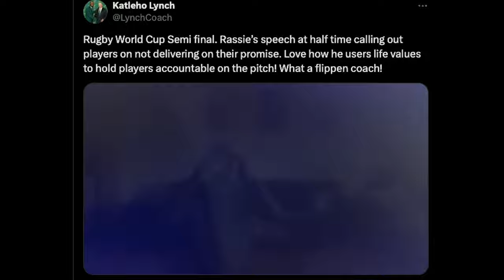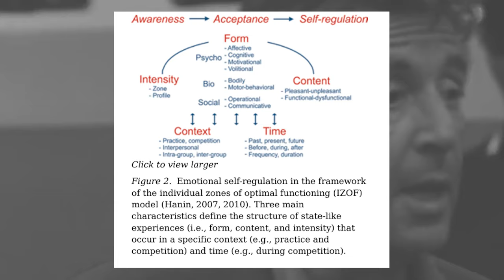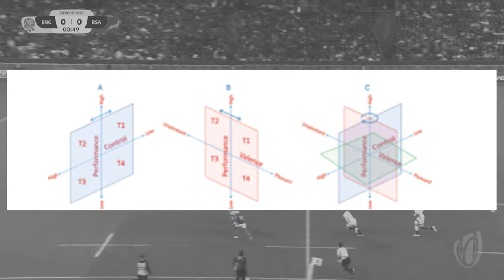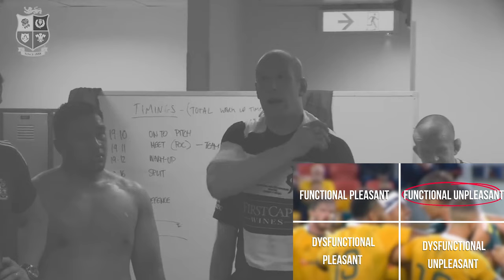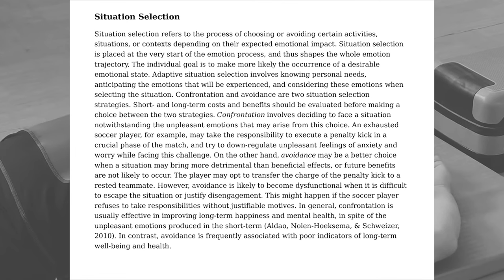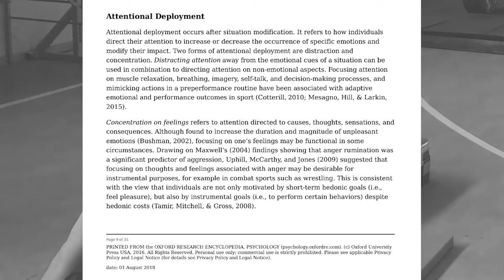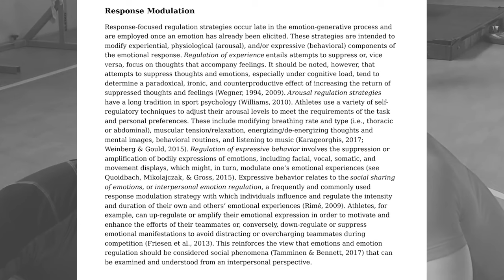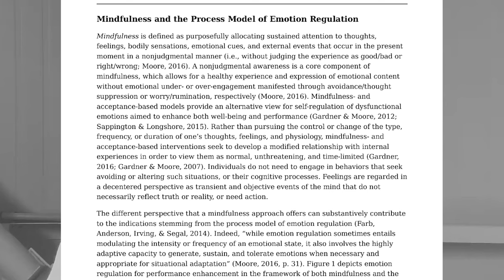LEAKED Video - How Coaches HYPE - Sika Psychology